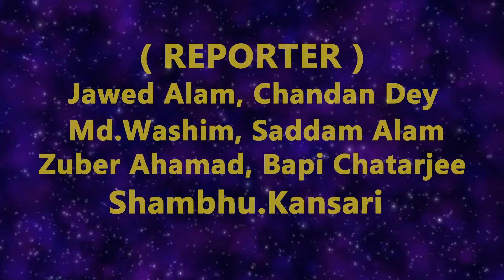दो बुजुर्ग एक दूसरे का सहारा बने उम्र के इस पड़ाव में भी एक दूसरे का साथ निभाते हुए